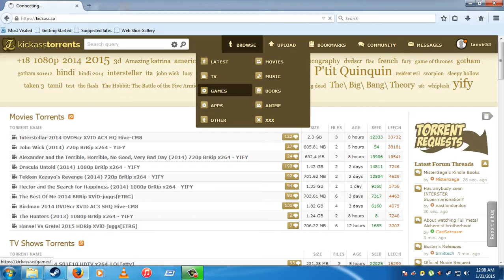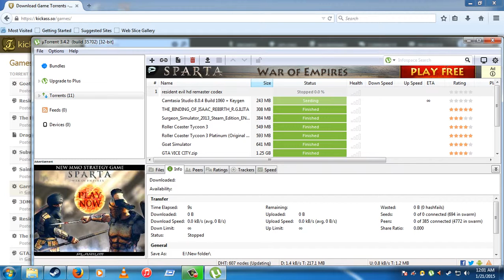how to get free games